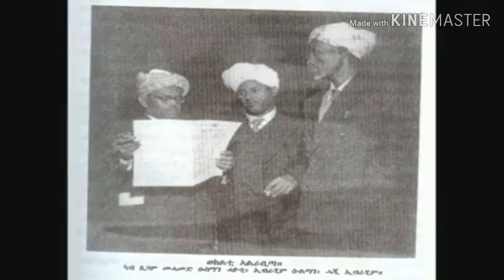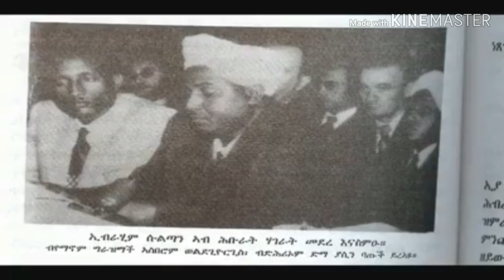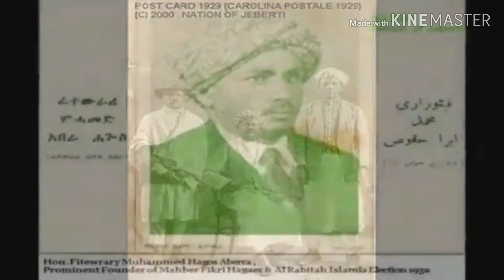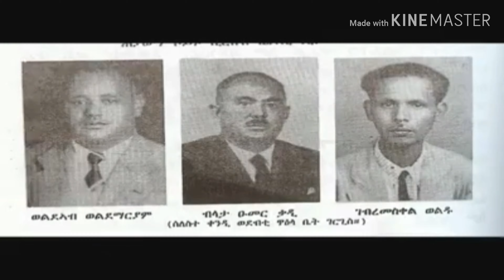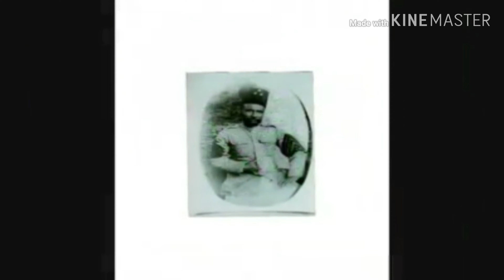Eritrean old song Osman abdulrahim 🥰😍🥰😍🥰😍🥰❤🥰❤🥰👇🤩😍